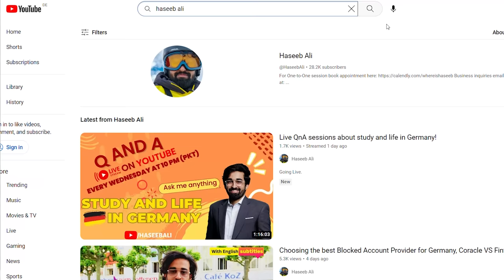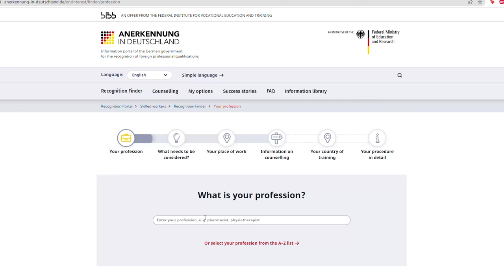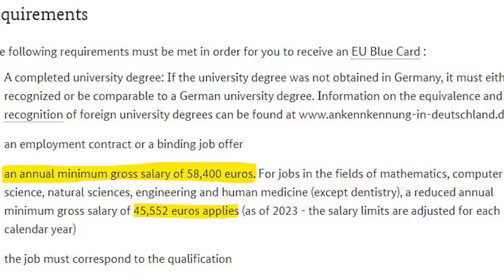Shortage of Skilled Workers in Germany | Jobs in Germany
In this video, we focus on the shortage of skilled workers in Germany and the various job prospects available in the country.